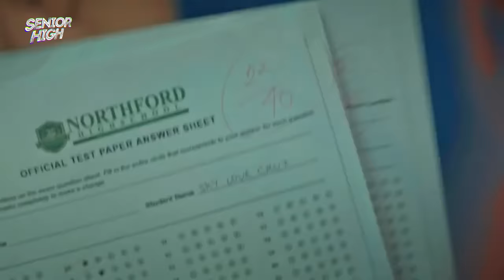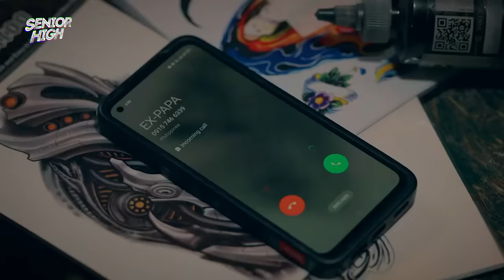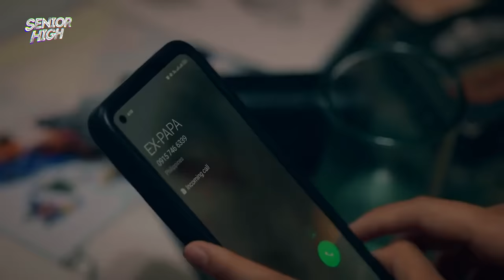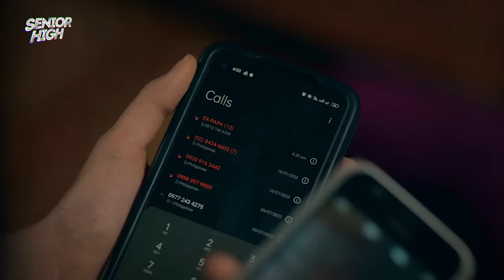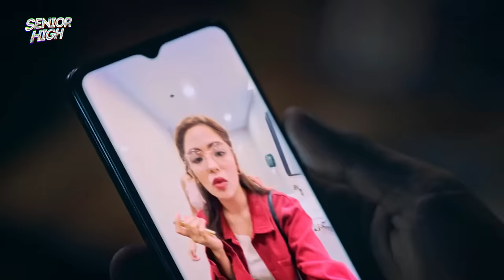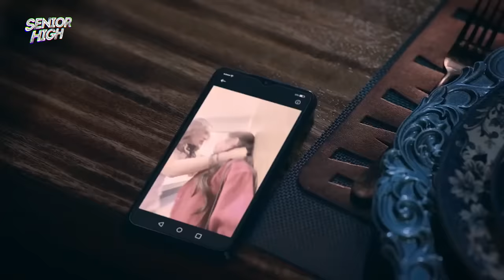The mystery behind Luna's death | Senior High Recap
Senior High: Week 1 Recap - Part 1
Senior High Episodes: August 28 - August 30, 2023